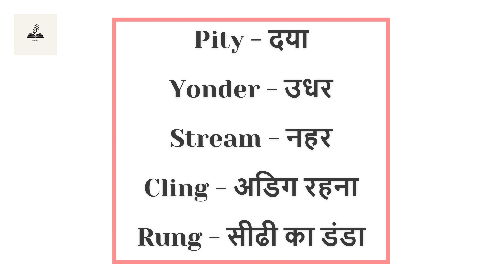Learn word meanings | रोज़ नए शब्द सीखिए